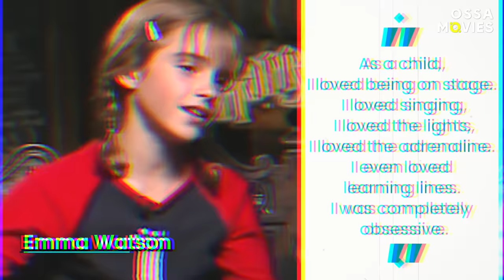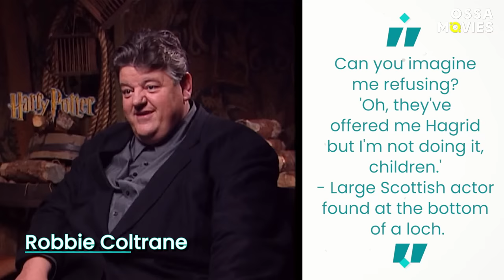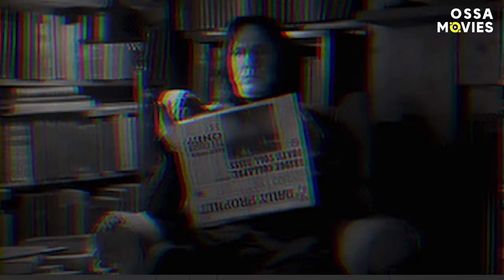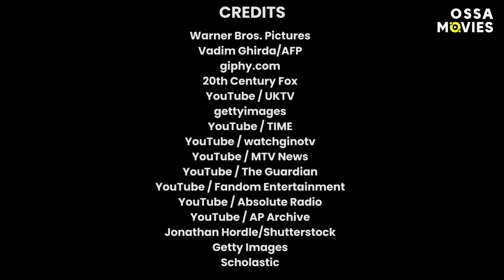Harry Potter Actors Recall Their Very First Filming Day | OSSA Movies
Harry Potter cast recalls their very first filming day! They joke, they laugh and they talk about Harry Potter bloopers and funny moments that you missed!
Did you know that the Harry Potter cast went through enormous struggles on the set of the Harry Potter movies? They had their embarrassing moments, got injured, and some even lost their loved ones… Dive in to learn all the Harry Potter details from behind the scenes and find out the most fascinating Harry Potter cast secrets!
In a Harry Potter cast interview, Tom Felton, who played Draco Malfoy, once revealed that Emma Watson (aka Hermione Granger) outperformed at least once on the set. It became a memorable moment for him.
On the other hand, Harry Potter actors Daniel Radcliffe and Rupert Grint had their embarrassing Harry Potter moments and struggles. Watch this video to find out more and learn the biggest regret of the Ron Weasley actor!
Other Harry Potter behind the scenes moments from our video will show you how the film crew treated the young actors in a very different manner…
You’ll learn it all and more from the video about Harry Potter on set struggles on OSSA. So click play now and let the magic begin!